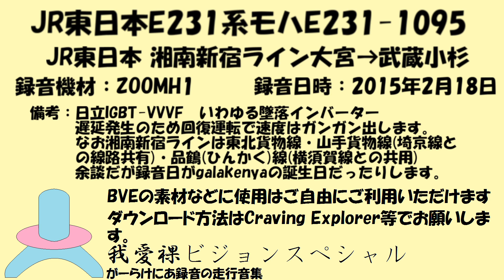E231系近郊型 走行音 モハE231-1095 大宮→武蔵小杉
モハE231-1095
大宮→武蔵小杉